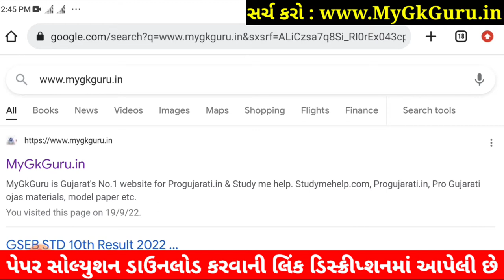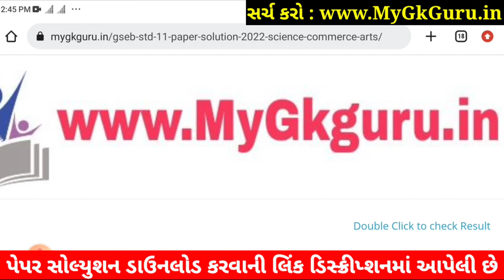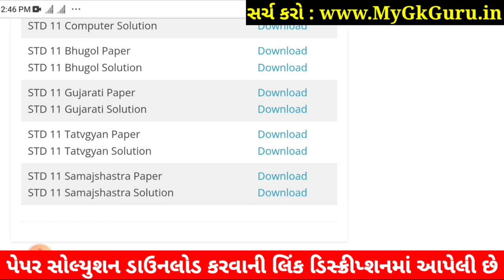STD 11 Samajshastra Paper Solution 2022 50 Marks, STD 11 Samajshastra First Exam Paper Solution 2022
STD 11 Samajshastra Paper Solution 2022 First Exam October, STD 11 Samajshastra First Exam Paper Solution 2022 50 Marks, Pratham Pariksha STD 11 Samajshastra Paper Solution 2022 STD 11. Commerce.

Other Related Search Queries :
STD 11 Commerce Samajshastra Paper Solution 2022
Dhoran 11 Samajshastra First Exam Paper Solution 2022 Commerce